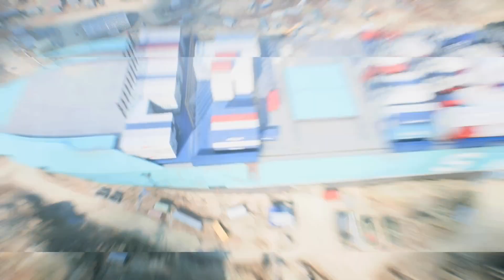Battlefield 2042: Conquest Gameplay (No Commentary)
Battlefield 2042: Conquest is the latest game in the Battlefield series, and it's one of the most popular games on the market. In this video, I play the game without commentary, so you can see how the game is played from my perspective.

Come watch me game the Conquest mode in Battlefield 2042, and see how I control the battlefield and defeat my enemies. This is a commentary-free gameplay video, so you can get a good sense of how the game is played. I hope you enjoy it!
Today, we'll be showcasing our first game in Battlefield 2042, in Conquest mode. Join us to witness intense battles, incredible graphics, and captivating gameplay dynamics. Experience the adrenaline of future warfare with no commentary to fully immerse yourself in the world of this exciting game. Don't miss out on this exclusive Battlefield 2042 video!